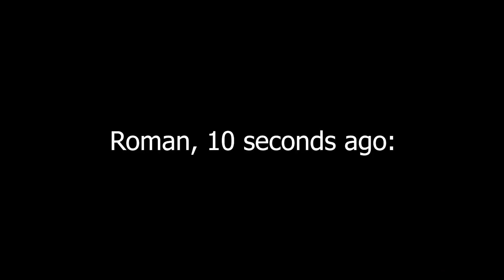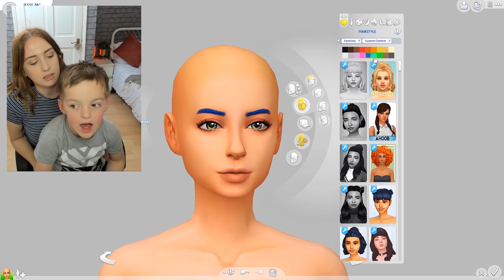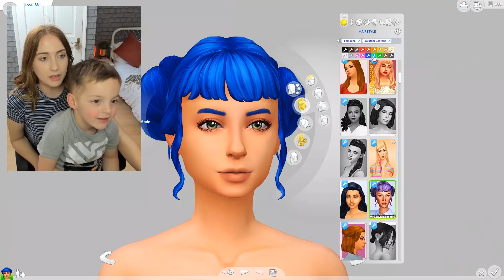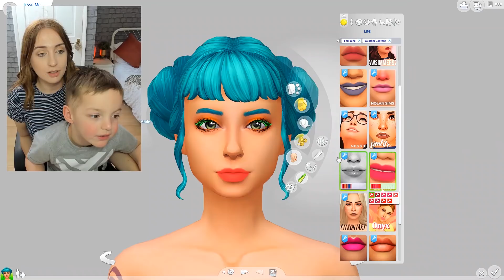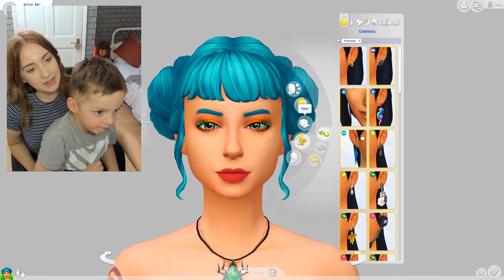A 4 Year Old Styles My Sim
incase anyone is wondering, the cat does like me. end of.
my intro/outro song is dreamz by sara king
i usually upload tuesday, thursday, friday saturday + sunday
twitter .. @plumbellasims
gallery id .. jessemcnamarax